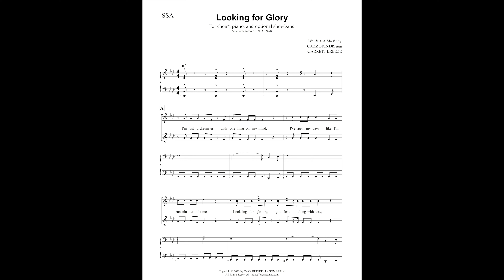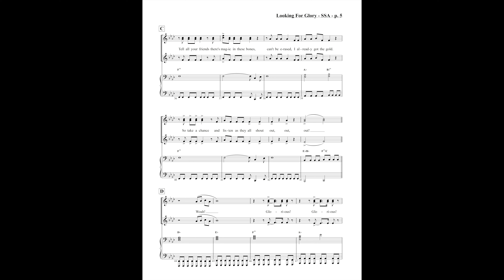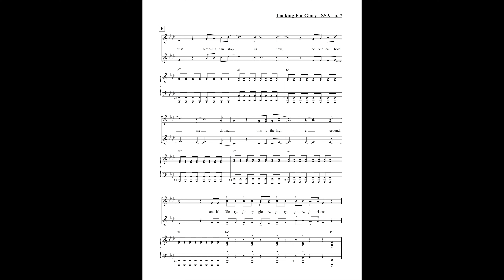Looking for Glory | Cazz Brindis & Garrett Breeze | SSA Choir & Piano (Sheet Music Video)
► JW Pepper ► Sheetmusicdirect.com: COMING SOON ► Sheetmusicplus.com: COMING SOON ► Musicnotes.com

Looking For Glory is a fast paced, upbeat song about finding your place and achieving your dreams.  Written by Cazz Brindis and Garrett Breeze and featuring pop and folk elements, this is a great transition or change of pace number for a show choir set.  Available in SATB, SAB, and SSA, it is suitable for performance with piano only, full show band, or accompaniment tracks.

LYRICS:
I'm just a dreamer with one thing on my mind.
I've spent my days like I'm runing out of time.
Looking for glory, got lost along the way
Built up a castle to hide from all the pain.

But it's time to make a choice, gotta heed a different voice.
I'll take my chance and listen as the all shout out:

It's glory, glory, glory, glorious.

No one can hold me down,
This is the higher ground,
And it's glory, glory, glory, glory, glory, glorious.

Tell all your fridns there's magic in these bones,
Can't be erased, I already got the gold.
So take a chance and listen as they all shout out, out, out!